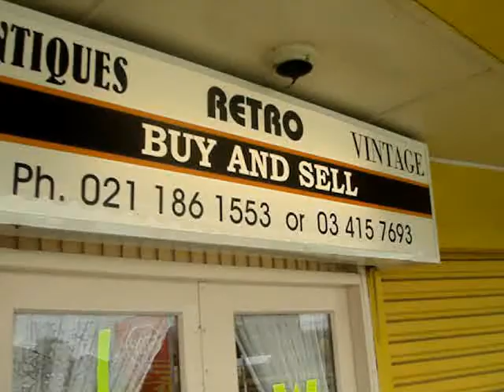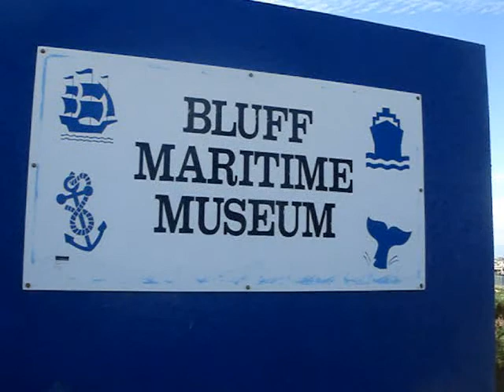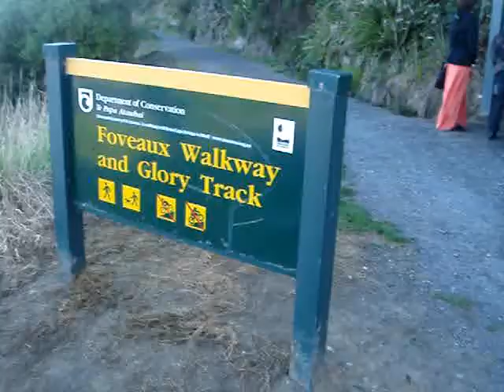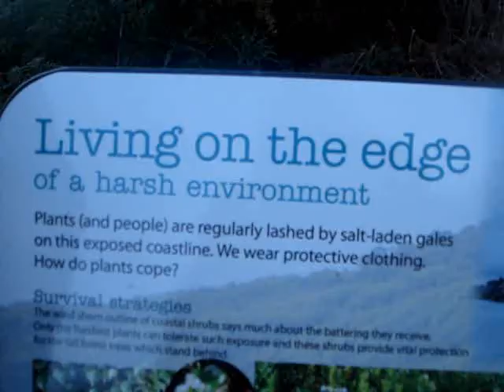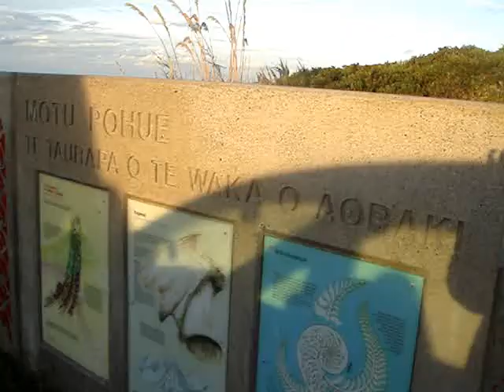Bluff Trip Pt 1